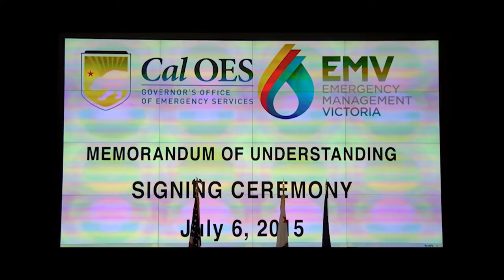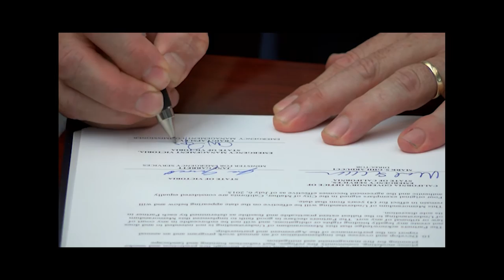Victoria and California Sign Historic Agreement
California and the State of Victoria, Australia signed a Memorandum of Understanding (MOU) that will help make both states safer through the sharing of expertise, technical knowledge, training and best practices in wildland fire and flood management.